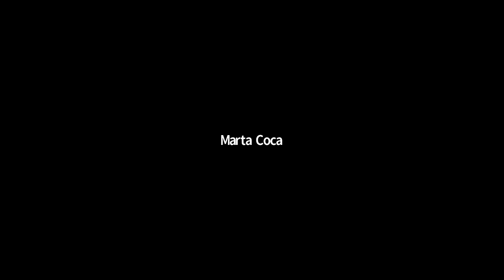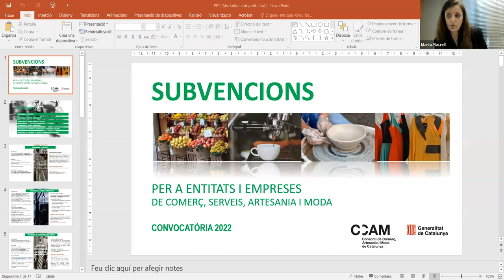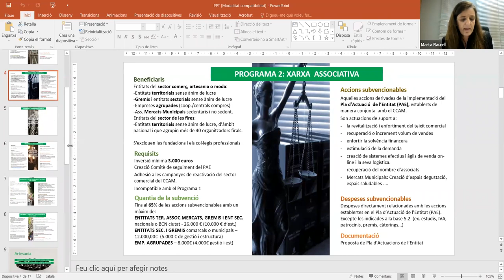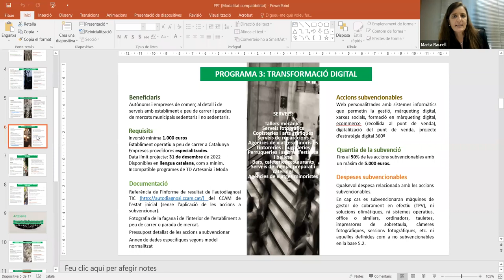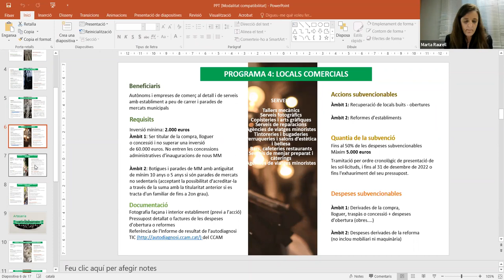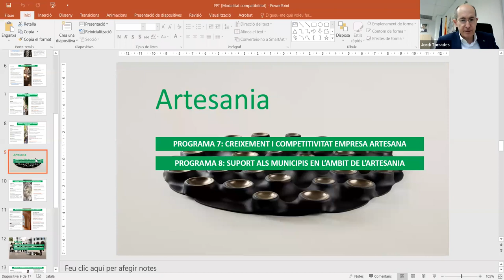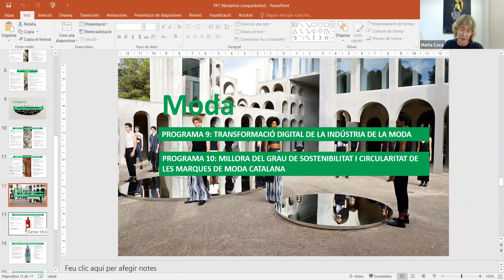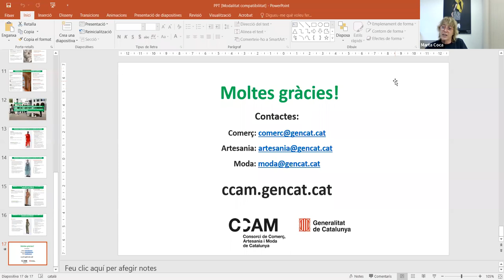Presentació de les subvencions CCAM 2022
Vídeo de la presentació de les subvencions CCAM per a empreses i entitats dels sectors del comerç, serveis, artesania i moda per al 2022.